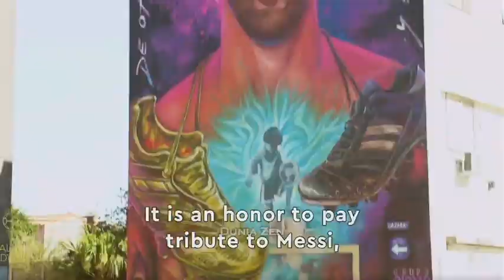ARGENTINA VS NETHERLANDS - QUARTER FINAL FIFA WORLD CUP QATAR 2022 - MESSI MAGIC VS THE ORANJE